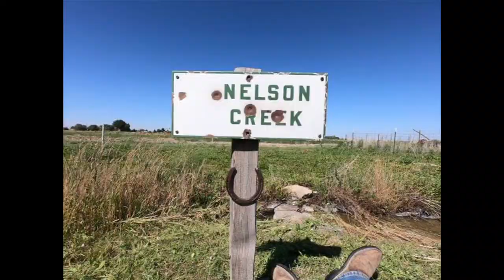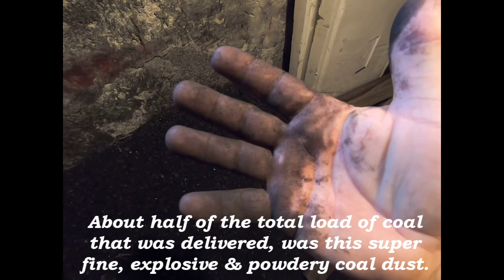Frigid, Bust & Rubber #21-3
Today hasn't been very fruitful and projects haven't gotten wrapped up.
It has been a day...